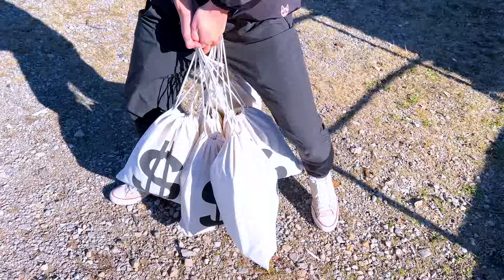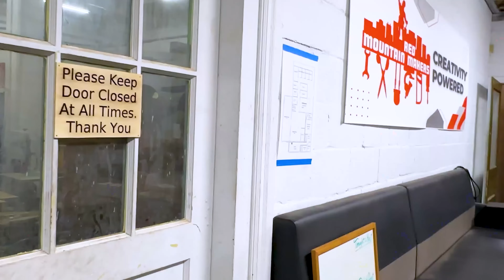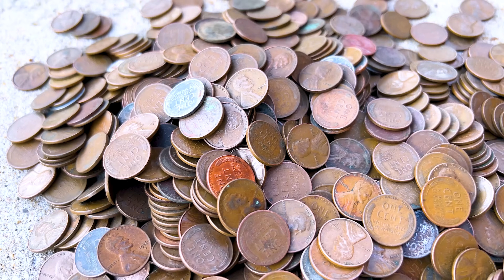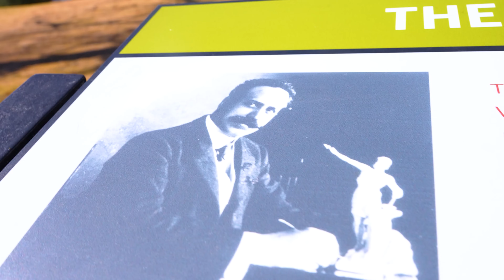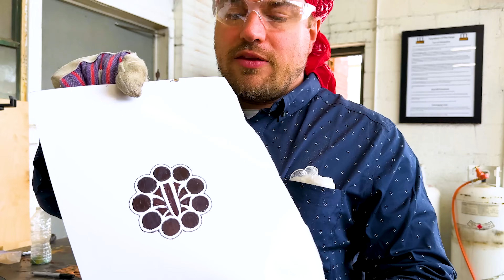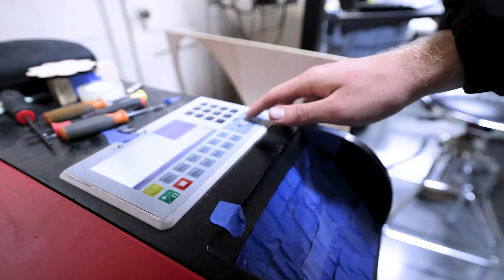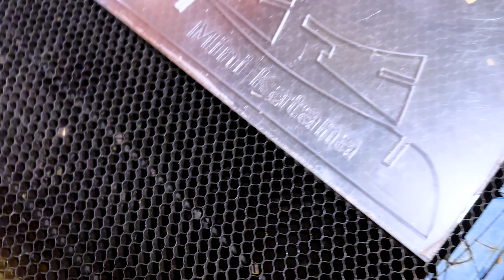Usamos 100 000 Monedas De Un Centavo Para Crear Una Katana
Hoy en Mini Katana, probamos una Katana real afilada. Si te gusta desempacar Katanas, entonces te encantará esto. ¡Observar las Katanas en acción es tan satisfactorio como el ASMR! ¡Estas no son Katanas oxidadas! La fabricación de espadas, la herrería, la fabricación de cuchillos y de Katanas es la pasión de Mini Katana. Si te gusta el anime como One Piece, Naruto, Demon Slayer, Attack on Titan, Miira No Kaikata, Mugen Train y Jujutsu Kaisen, y estás emocionado por como se fabrican las espadas, ¡entonces te encantarán nuestras armas de ninja! A nosotros nos gusta mucho Kokushibo Edit y queremos ver qué sucederá en la gira mundial de “Demon Slayer Smash or Pass”. Sé como tu héroe favorito de Wild Heart, Blox Fruit o Elden Ring, y prueba tus habilidades para cortar con una Karakuri Katana, Nodachi, Cursed Dual Katana, Moonveil Katana, Rivers of Blood Katana, o la True Triple Katana. ¡Mini Katana sabe muy bien cómo hacer una Kunai y cómo hacer una espada! ¡Olvídate de hacer Katanas de papel o Katanas de lego, estas son de verdadero acero al carbón!